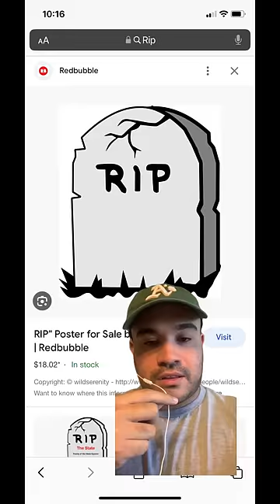Nick Kratka Catch and Cook Tiktoker Risked It All